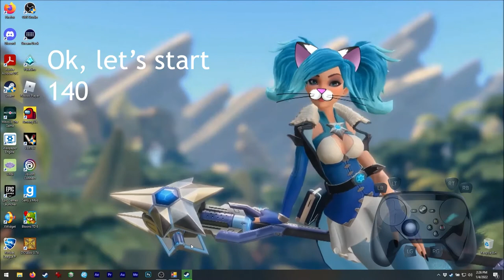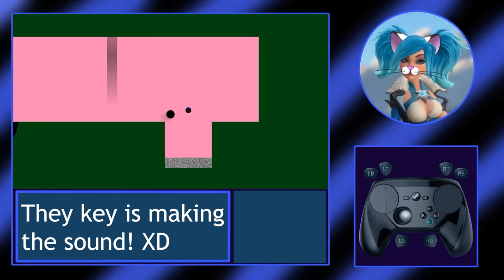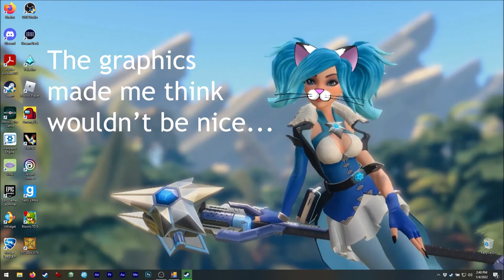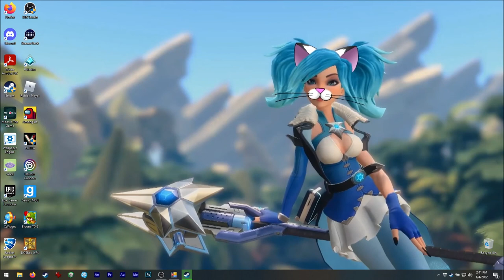Asmie The Cat Girl: 140, Carlsen Games 2013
Hello!
Today we have this great platformer!
If you jut look at the graphics might think
it is something very simple...
In fact this game takes practise but
mainly... synchronization! XD

You need to be always aware of the
rythm of the background music, else can
be harder.

This game can be enjoyable as much as it can be
challenging!! XD

Sadly it is a bit short in my opinion ... but!!
some bosses will get you stuck in the same level
for a while, hehe.

Find me on Steam as:
asm_124

On discord as:
 - My user:
asm124#1656